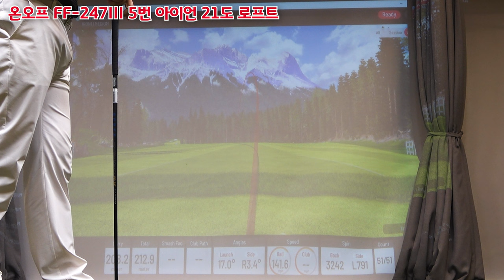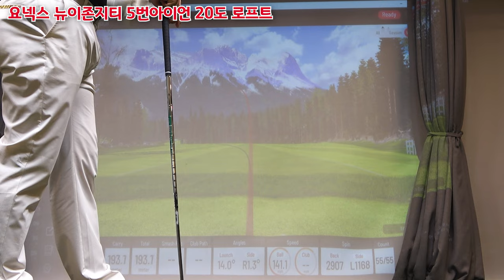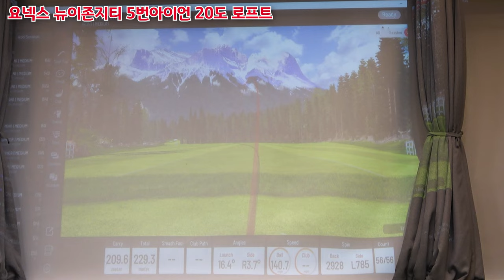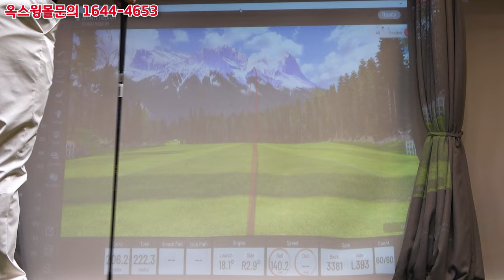비거리아이언 왕대장을 가린다. 요넥스 뉴이존지티 5번아이언 Vs. 온오프 FF-247쓰리 5번아이언 (feat.225미터나?)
뉴이존지티 구매링크